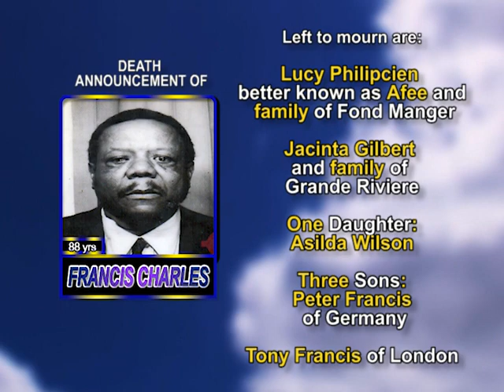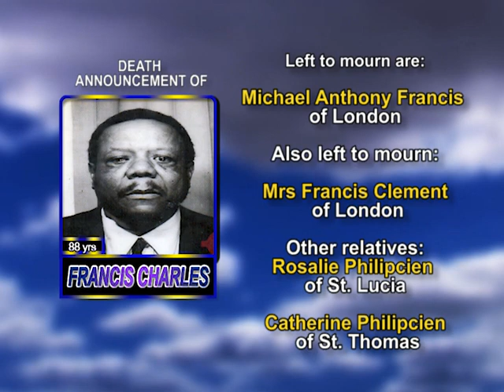Francis Charles medium